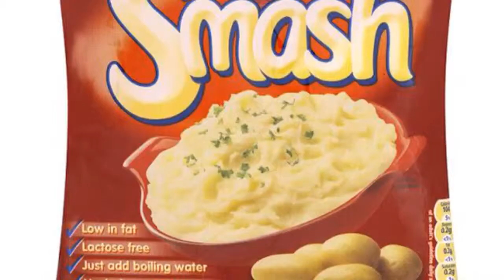The Smash Robots! Trailer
Trailer made on iMovie. Introducing everyone's new best friend the smash robots!